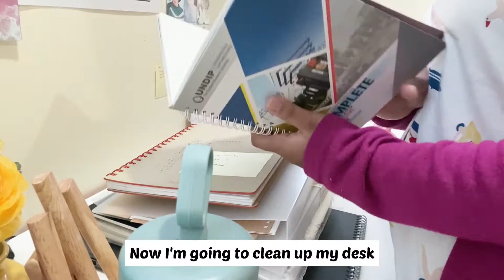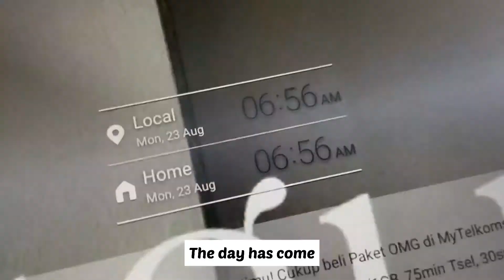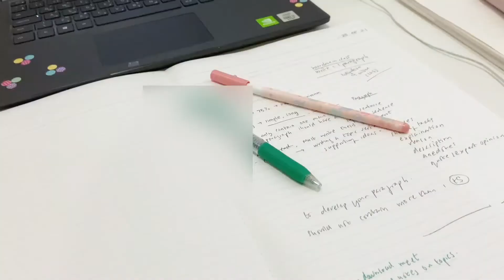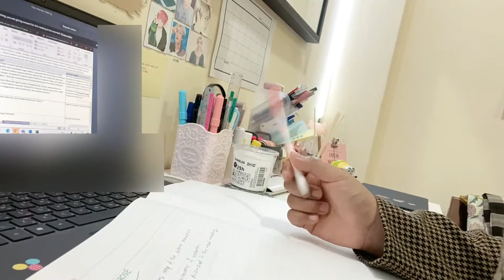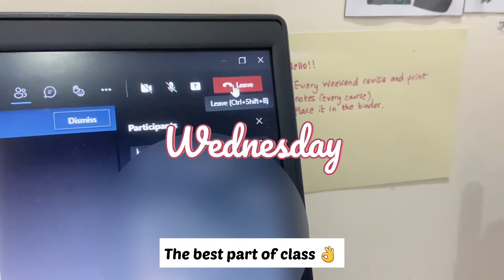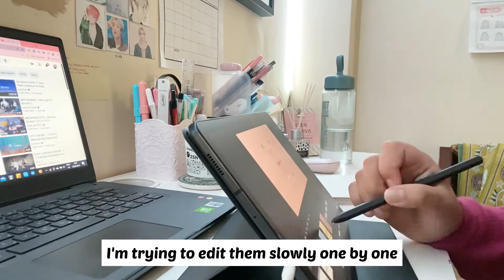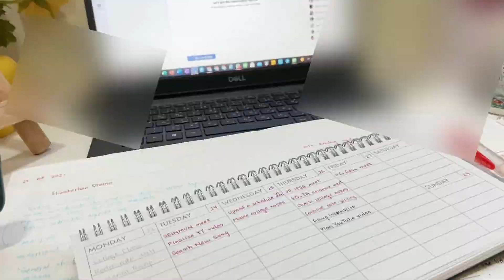First Week of New Semester, Exercise, Croffle 📚📖 | Vlog 🎵 🚗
“Vlog”

Hello lovelies! 😌😊
I’m back with a daily vlog. This video includes the first week of my next semester 🙃
Thank you and make sure to stay safe and healthy.✨✨
Love, Kin 😇🥰